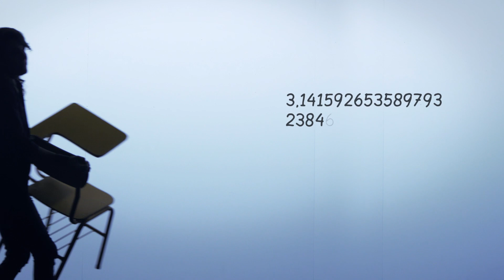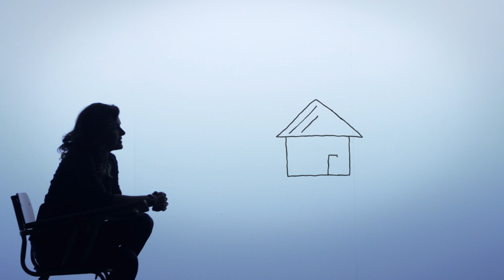Experiencias educativas masivas | Verónica Fiorito | TEDxRiodelaPlataED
En los últimos años hubo una explosión de desarrollo de contenido audiovisual educativo, que hace que los chicos y los docentes se sientan convocados. Verónica fue una de las protagonistas de esto y nos cuenta cómo sucedieron algunos de esos cambios. Es creadora de experiencias culturales y educativas. Luego de trabajar en producción y dirección de cine y televisión fue directora de Canal Encuentro y PakaPaka donde desarrolló contenidos como "La Asombrosa Excursión de Zamba" que trascendieron la pantalla para convertirse en musicales, parques temáticos, museos, revistas, juguetes, video juegos y más formatos. También participó de la creación de una universidad en la Provincia de San Luís de la cual es oriunda. Actualmente es directora del Centro Cultural Kirchner. This talk was given at a TEDx event using the TED conference format but independently organized by a local community.